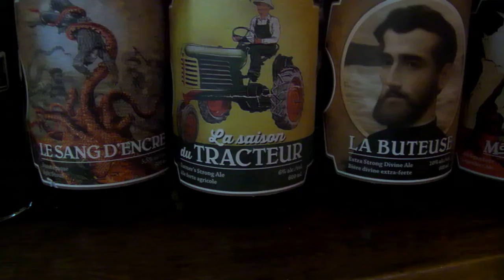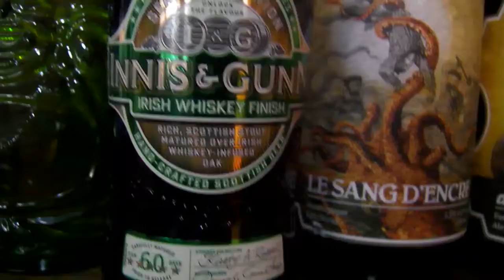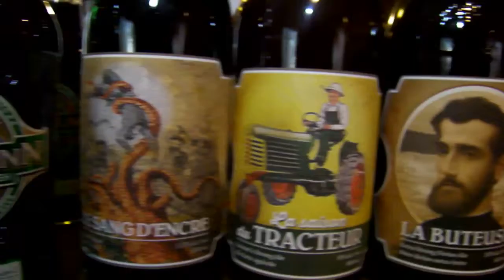Beer Haul and Birthday Beers!!!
Coming up for review!!